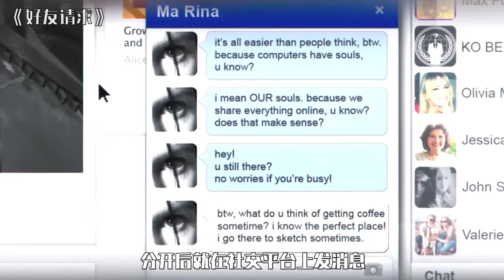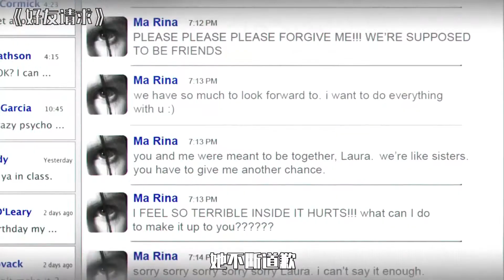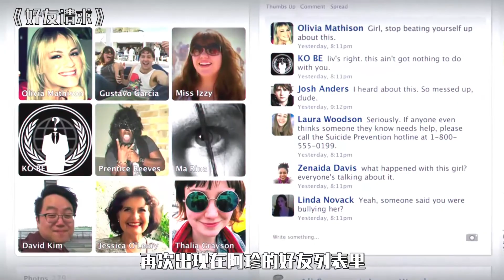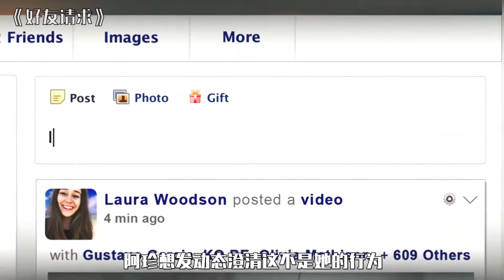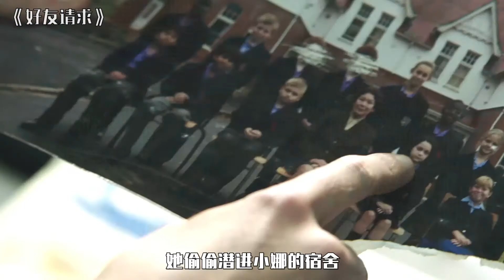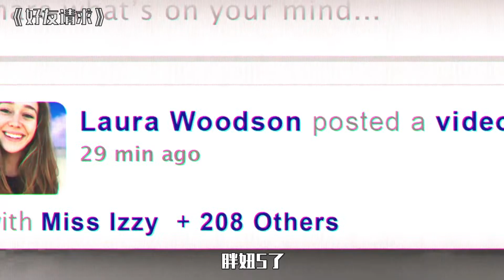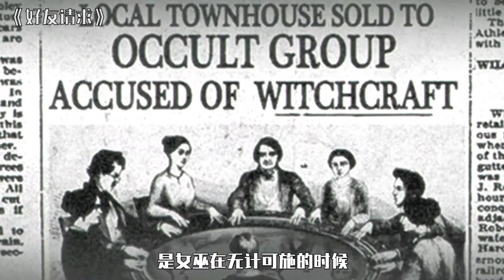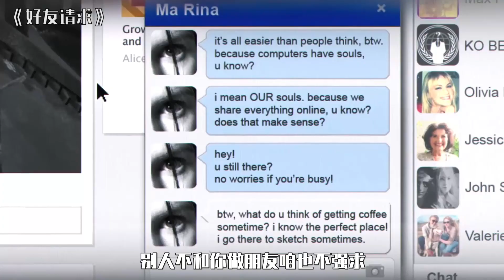【怪小妹】删除好友，却遭到对方的疯狂报复，身边亲友必死无疑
《好友请求》是由 Simon Verhoeven执导，阿莉西娅·戴柏南·凯里、布里特·摩根等主演的德国惊悚片，该片于2016年在德国上映。